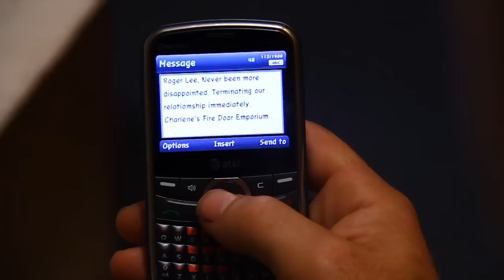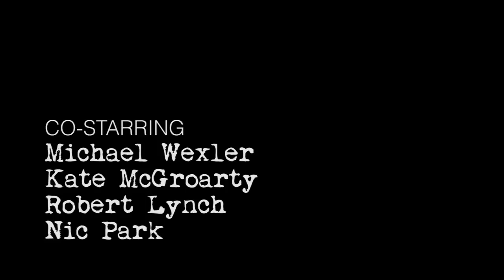BLOGJOB - episode 2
Andy has her big interview with Roger to be a blogger at FML Internet Marketing. Finally, a chance to put that writing MFA to work! She needs this job--she's down to her last carrot in the fridge. But does she /want/ this job?

CREATED by Amy Belk + Erica Dreisbach
DIRECTED + EDITED by Erica Dreisbach
WRITTEN by Erica Dreisbach
PRODUCERS Michele Authier + Craig Dreisbach
CO-STARRING Andy Strong, Michael Wexler, Nic Park, Megan Mercier, Adam Shalzi, Almir Limaj
DIRECTOR of PHOTOGRAPHY Ashlea Thomsen
SOUND + MAKE UP Courtney Shattuck
ASSISTANT DIRECTOR Nic Park
KEYMASTER Nikki Everett
SCRIPT CONSULTANT Carrie Cook
WEB DESIGN by Cat Quillen
ASTROLOGER Audrey Grask
THEME by Eric Radoux